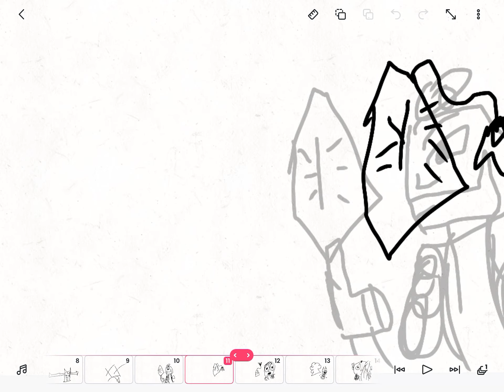Devil vs Angel Part 1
D v A